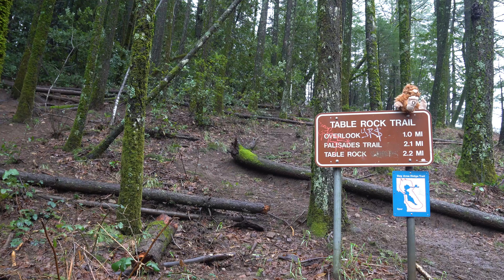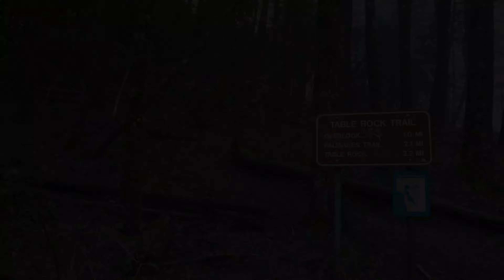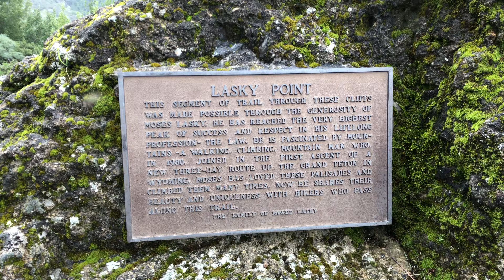The Palisades (4K)- FEBRU-TASTIC! Napa Valley California Bay Area Waterfalls- hiking vlog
February 2019. February was a month to remember in California, with record amounts of rain and snow. We are now well above average for the year so far. On this rainy day, I went hiking in Napa Valley, Napa County, California to The Palisades in Calistoga, Mt St Helena, near Robert Louis Stevenson State Park. It was a tough hike, but very beautiful.